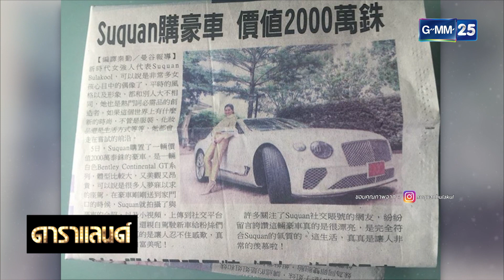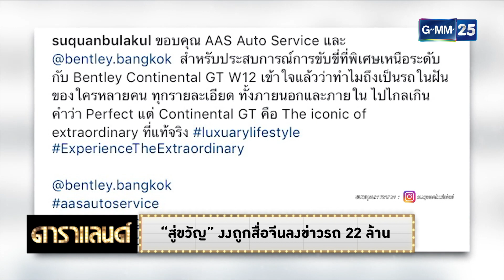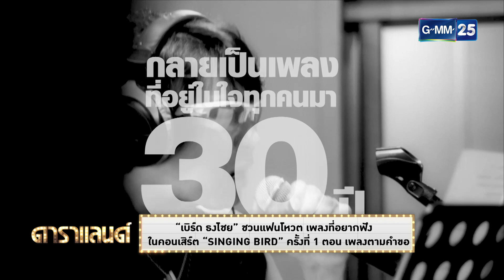“ชมพู่”ปล่อยผ่านทุกดรามา ลั่นบังคับให้คนมาชอบทุกอย่างไม่ได้ | ดาราแลนด์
ดาราแลนด์ วันที่ 31 พฤษภาคม 2562
รายการ ดาราแลนด์ สดทุกวันจันทร์ - ศุกร์ เวลา 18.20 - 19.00 น.
รายการ ดาราแลนด์ WEEKEND ทุกวันอาทิตย์ เวลา 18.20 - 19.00 น.